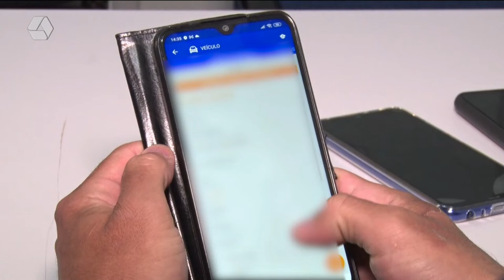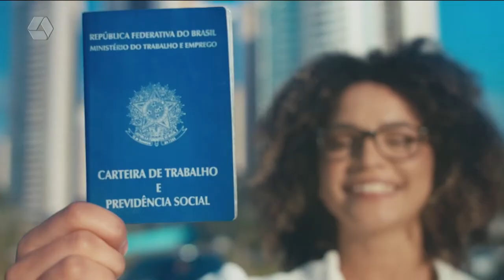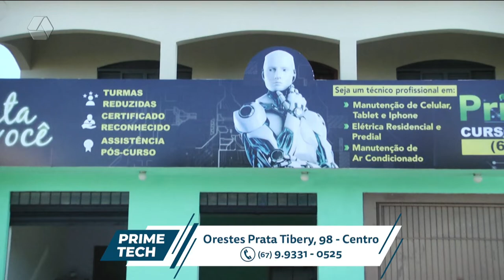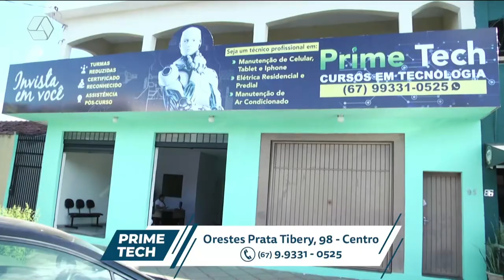Pulseira de Prata 03/06/2022